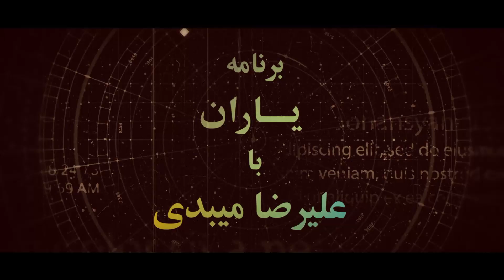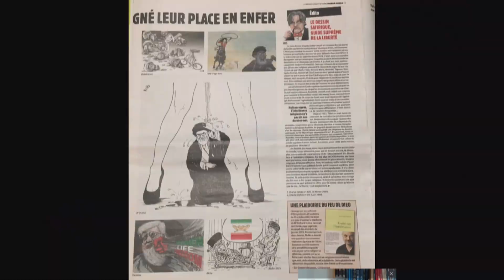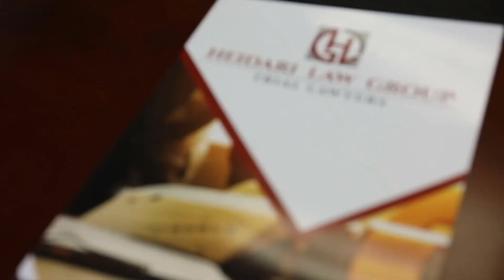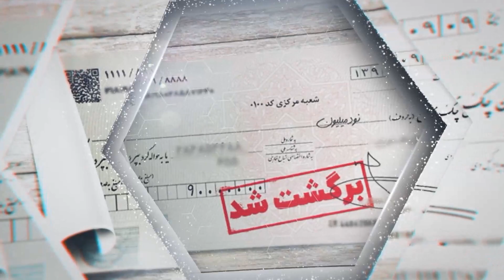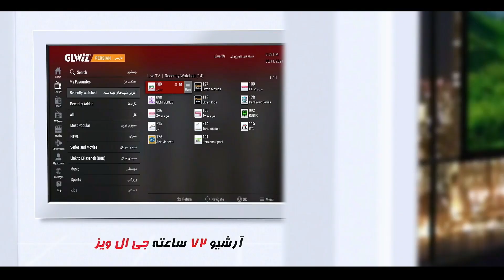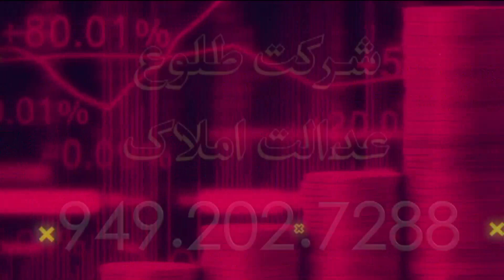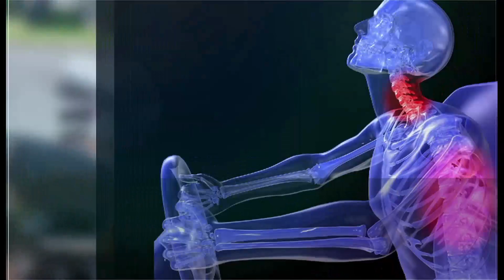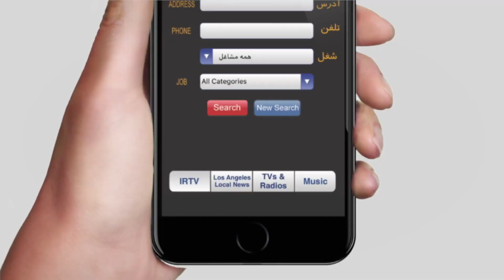برنامه یاران با علیرضا میبدی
مهمان :حسن داعی